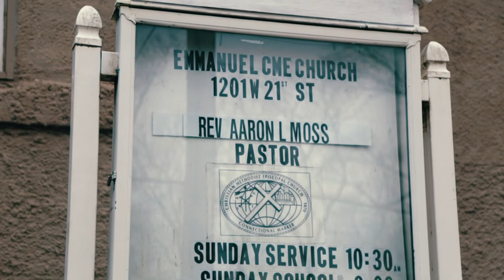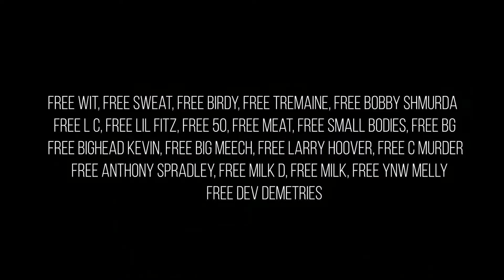Brew Nastty "Cause Hell" (OFFICIAL VIDEO) shot by jshootin